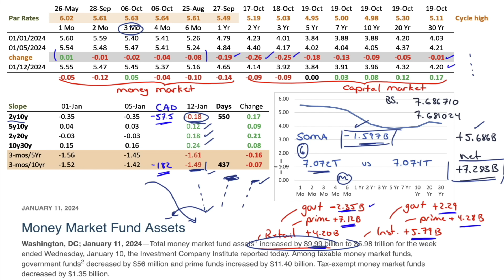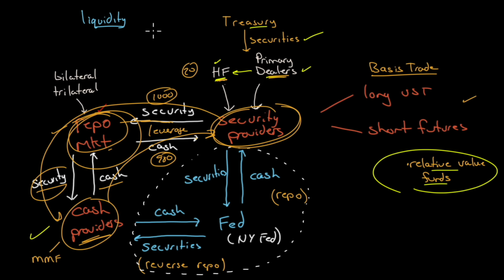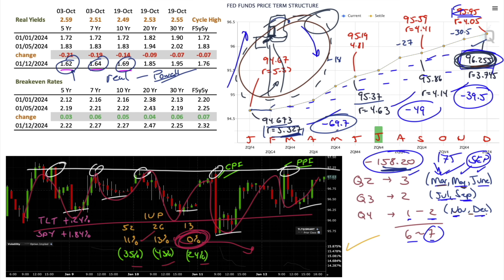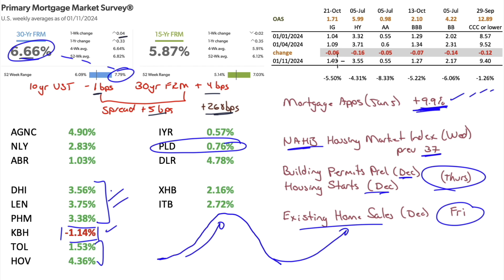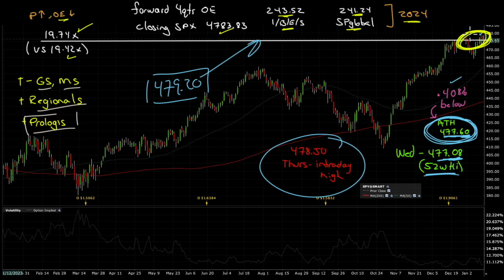Market Outlook for Jan 14, 2024 - Repo Market Explained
0:00 - 2:11 Intro
2:12 - 19:55 Nominal rates
19:56 - 34:47 Repo markets
34:48 - 44:49 Real rates
44:50 - 49:29 Mortgage rates and OAS
49:30 - 53:59 SPY